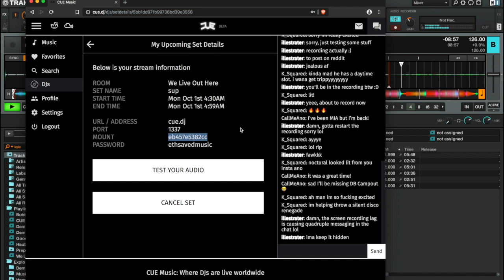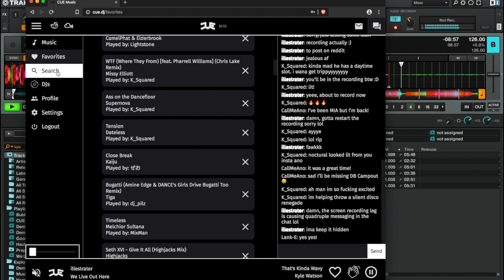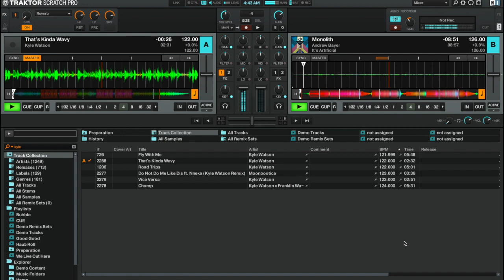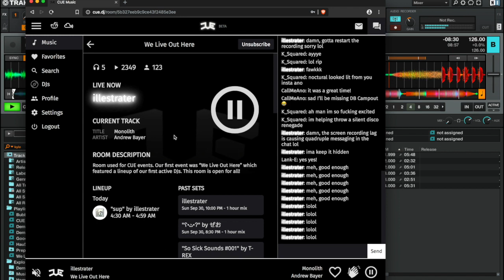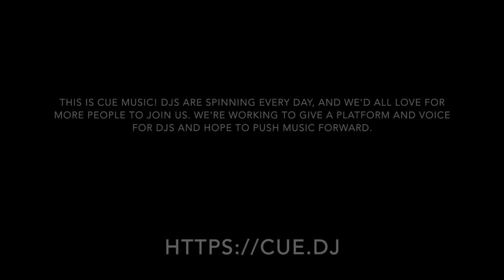CUE Music - Web Version Demo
Video demo on how CUE Music is used